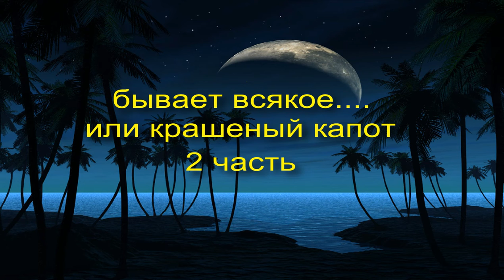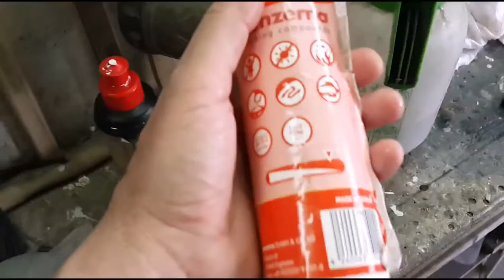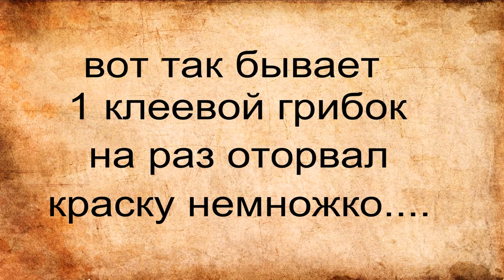бывает всякое....или крашеный капот преподнес сУрприз 2 часть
капот от акцента крашенный- делал ремонт вмятин и треснула краска на шпаклевке. что делать пришлось сделать окраску в переход и отполировать капот